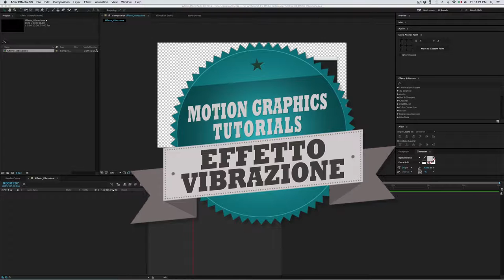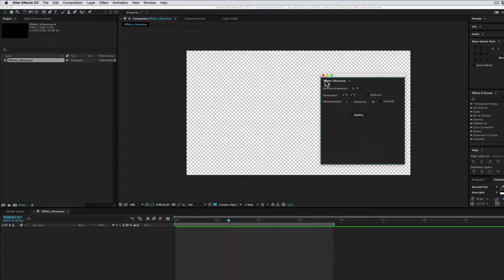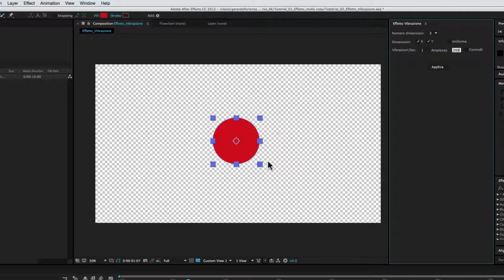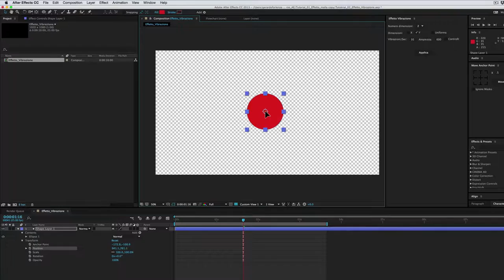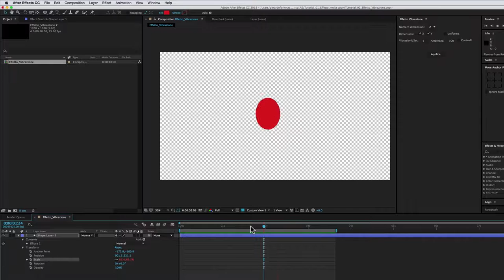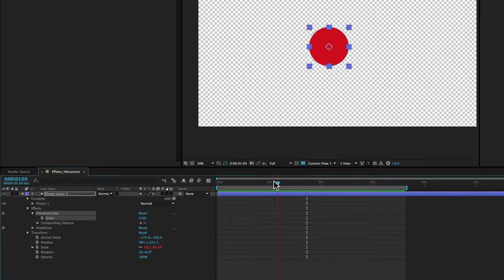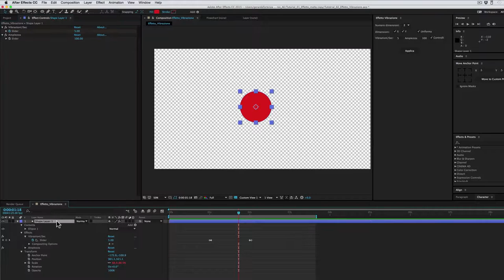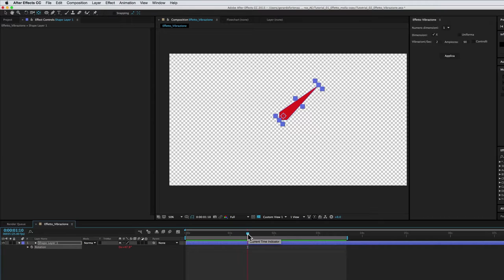Le Mie Palette - Effetto Vibrazione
L’Effetto Vibrazione è uno script che ho creato con lo scopo di realizzare rapidamente delle animazioni casuali e ripetitive.
Sfrutta l’espressione “Wiggle”, ma evita di dover scrivere manualmente il codice all’interno delle proprietà.

Seguite il tutorial per capire in quali situazioni vi possa tornare utile.

Potete scaricare gratuitamente lo script da questo link (aggiornato al 22/04/2016):
Una volta scaricato, dovete inserirlo nella cartella “ScriptUI Panels” che si trova nella cartella “Scripts” di After Effects.
Poi in After Effects lo trovate nel menu “Windows”.